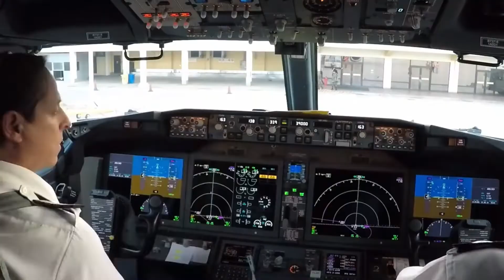Contestando a motork parte 2: Fuerza electromotriz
hola amigos, en este video os explico como funciona de forma sencilla el sistema autorecargable, basta un trozo de cobre y un iman para reducirlo a la mínima expresión...